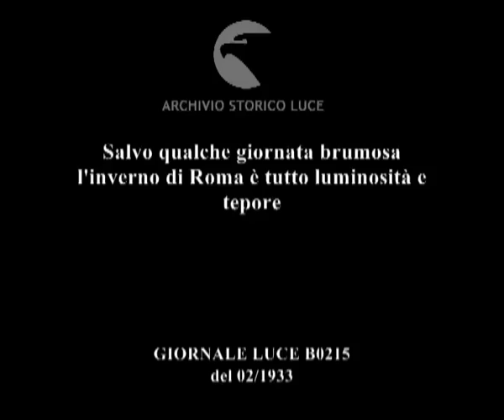Salvo qualche giornata brumosa l'inverno di Roma è tutto luminosità e tepore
Descrizione sequenze:un ingresso di villa borghese, macchine procedono lentamente in fila , passanti in abito elegante ai bordi della strada, ; famigliole al il sole, donne con carrozzine, bambini appoggiati su ringhiere ; macchine parcheggiate ;